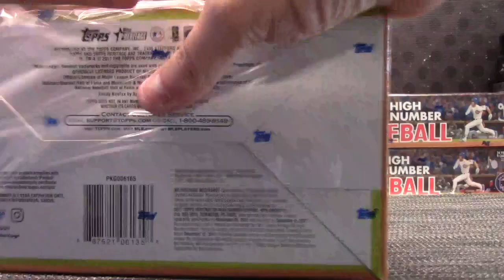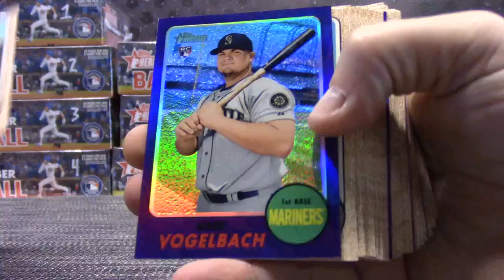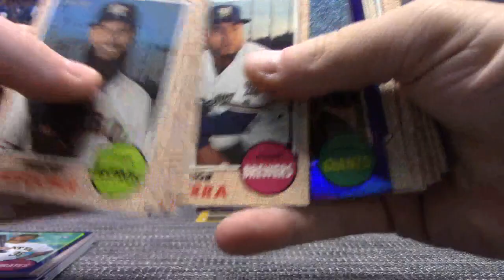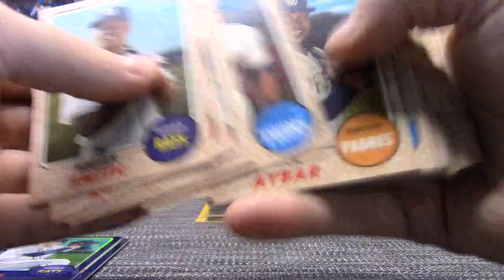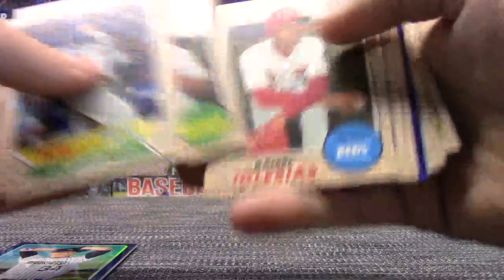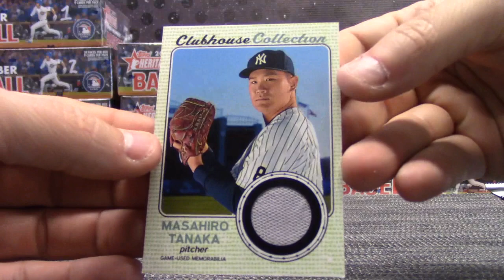James' 2017 Topps Heritage High Number Baseball Box Break